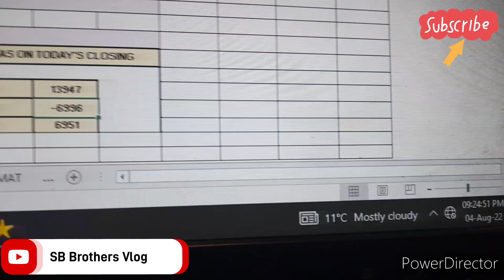युवी की एक्टिंग || एक्टिंग बाज है 😊😊😍😛||Yuvi ki acting || Acting baaj hai puri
युवी की एक्टिंग || एक्टिंग बाज है 😊😊😍😛youtube

Yuvika ne kya acting Kari dekhna k liye puri video dekho
aaj 0hir barish ho gyi Maine Pura bigh gya aaj bi barish hoti rahi  or Marie kuch bachho k liye shopping  ki